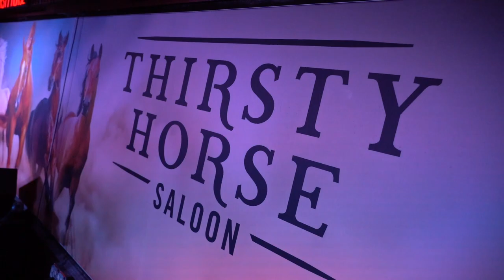Steven Samadhi - Lilypad (Official Music Video)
FT. MARK ROUNDWAY

WE WANT TO THANK THIRSTY HORSE & OUTLAWS WESTERN WEAR

Director: Matt Xian
Executive Producer: Robert Patton
Production Company: Arcanum Films

Raul Rodriguez III